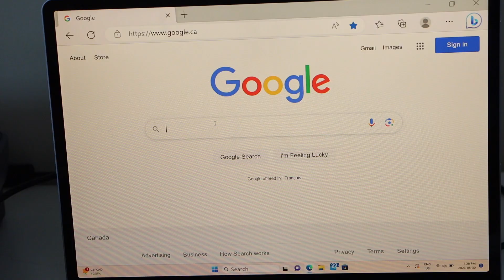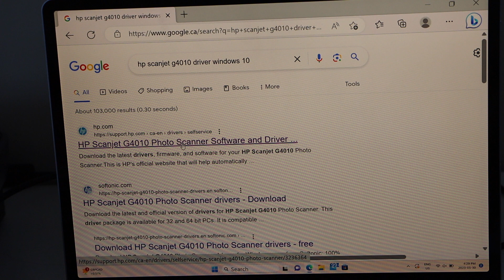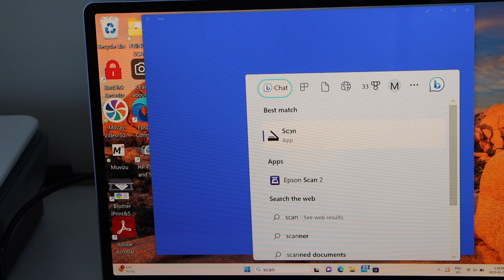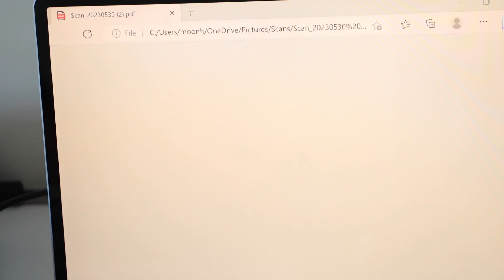HP ScanJet G4010 G4050 G4070 G4850 G4890 Scanner Setup With Windows 7 8 9 10 Laptop or PC, Scanning.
This video shows how to set up your HP ScanJet G4000 Scanner with the Windows 7, 8, 9, 10 Laptop or PC. Download the drivers and software and scan using the windows scan app. Scan documents or photos and Save them as PDF or Jpg files. This video helps with the HP Scanjet G4010, G4050, 4070, 4850, and 4890 scanner setup using the windows laptop or PC.